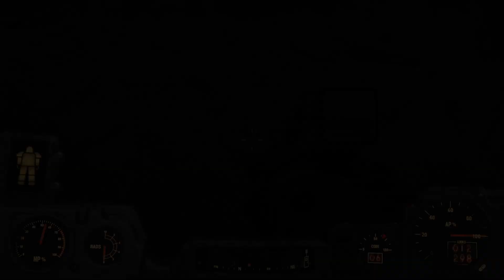FALLOUT 4-part 64: Atomic Galleria IS NOT OPEN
Ahhh the fresh smell of capitalize and steel hitting my nose is so wonderfully mixed with the hints of comedy and bad carzy shit from the fallout world.
A park run by robots OH BOY HOWDY